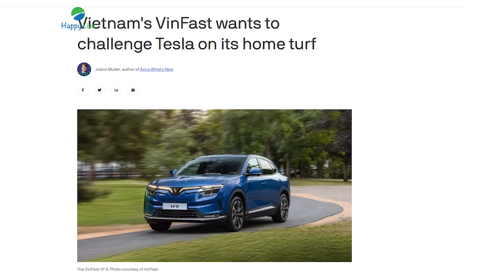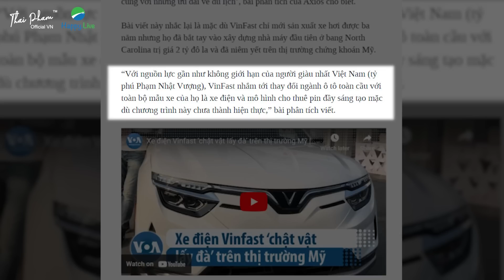CUỘC CHIẾN GIẢM GIÁ XE ĐIỆN, NHỮNG TÁC ĐỘNG TOÀN CẦU?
Thời gian vừa qua, hãng xe có thị phần xe điện dẫn đầu nước Mỹ là Tesla quyết định hạ giá bán, khiến giới quan sát nhận định một cuộc chiến về giá bùng nổ. VinFast đang ở đâu trong cuộc chiến này? Có cơ hội nào cho hãng xe Việt vươn tầm? Xem nhé bạn hữu!
🍀 Hẹn gặp bạn hữu duyên trực tiếp tại:
_Khóa học đầu tư dành cho những người bắt đầu tham gia thị trường hoặc đã đầu tư nhưng vẫn thua lỗ hay chưa tìm được cho mình phương pháp đầu tư phù hợp._

*Tìm đọc các cuốn sách hay nhất của Happy Live:*
🎧 Tải về ứng dụng ứng dụng Happy Station và tìm nghe những quyển sách nói tại:

✪ *Đừng quên tải app Happy Station* để trải nghiệm sách nói, podcast và khóa học của tôi cùng Happy Live Team ở đây:
🍀 *Dành cho bạn chưa biết về Thái Phạm:*
▪️ Tôi cũng là biên dịch và dịch giả cho nhiều cuốn sách bán chạy được Happy Live xuất bản.
★☆★ *Rất vui được kết nối thêm với bạn qua các nền tảng mạng xã hội khác:*